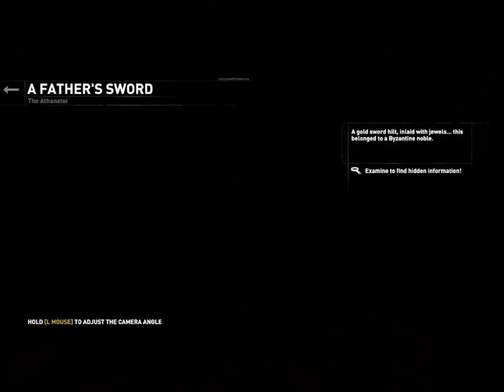Rise of the Tomb Raider - Gameplay Walkthrough Part 4 - Soviet Installation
Rise of the Tomb Raider Gameplay Walkthrough Part 4! Thanks for every Like and Favorite on this Rise of the Tomb Raider gameplay! Part 4 features Lara Croft in the Soviet Installation mission!
This 2015 sequel is available right now for the Xbox One and late 2016 for the PS4! You may have seen a trailer or review, but this playthrough will feature my single player gameplay until the ending! If you're a fan of Tomb Raider, then let's play Rise of the Tomb Raider!

After uncovering an ancient mystery, Lara Croft embarks on a journey throughout the most treacherous and remote regions of the world to find the secret of immortality. Forming powerful new alliances and relying on her intellect and survival skills, Lara will ultimately embrace her fate as the Tomb Raider. Featuring epic, high-octane action moments set in the most beautifully hostile environments on earth, Rise of the Tomb Raider delivers a cinematic survival action adventure where you will join Lara Croft on her first tomb raiding expedition and witness the rise of an icon as she seeks to discover the secret of immortality.